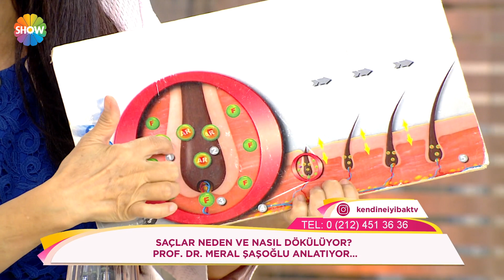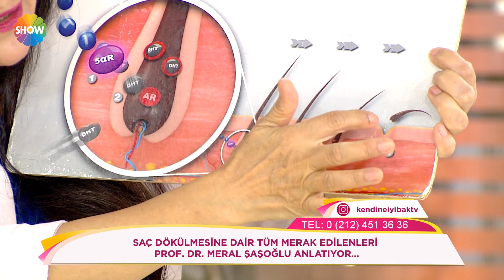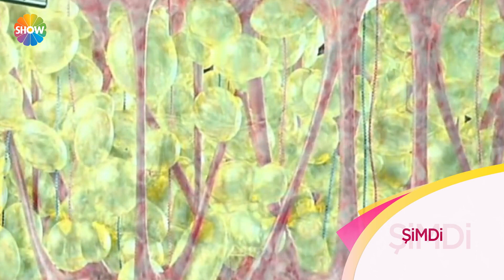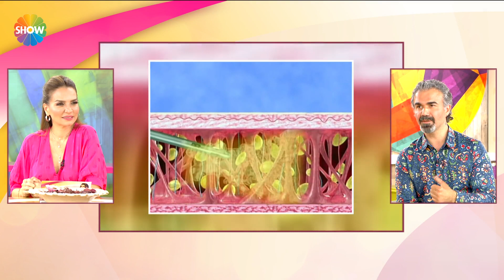Kendine İyi Bak 135. Bölüm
Kendine İyi Bak 135. Bölümünde; Medikal Estetik Hekimi Dr. Nihat Dik gençlik aşısı olarak bilinen GRP uygulamasına dair merak edilenleri paylaşırken, Spiritüel Danışman ve Yazar Tuğçe Işınsu geçmişte yaşanan ayrılıklar, kayıplar veya mutluluklar bizi nasıl etkiliyor, ruhsal hafıza nedir, korkularımızdan nasıl kurtulabiliriz sorularını yanıtladı. Estetik ve Plastik Cerrahi Uzmanı Op. Dr. Ozan Balık’ın liposuction sonrasında tekrar yağlanma olur mu, ultrasonik liposuction ile erkeklerde karın baklavası görünümü nasıl yapılıyor sorularına yanıt verdiği programda, Estetik Diş Hekimi Sonay Öztan Gökhan gülüş tasarımının detaylarını verdi.